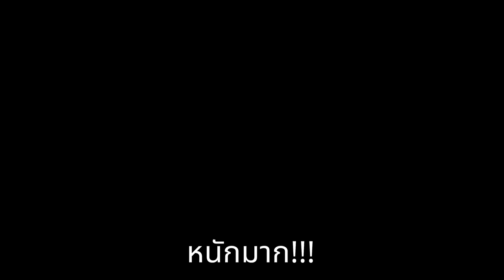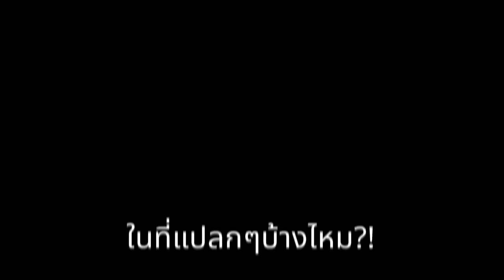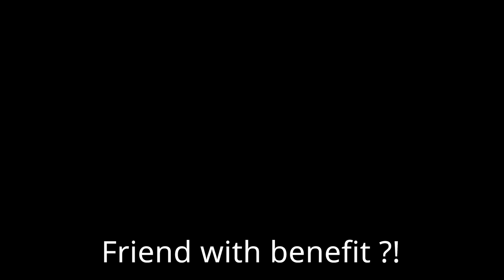คริส หอวัง เปิดใจครั้งแรกอยากลอง XXX ที่แปลกๆบ้าง! | ตอบไม่อั้น Ep.5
คริส หอวัง เปิดใจครั้งแรกอยากลอง XXX ที่แปลกบ้าง!

ตัวมัมอย่างพี่คริสมาเปิดหมดในรายการ
ทั้งชีวิตรัก ชีวิตเซ็กส์ รวมถึงเรื่องงาน
ตอบแบบจัดเต็มแบบไม่มีกั้ก